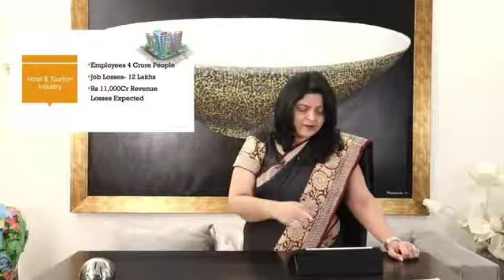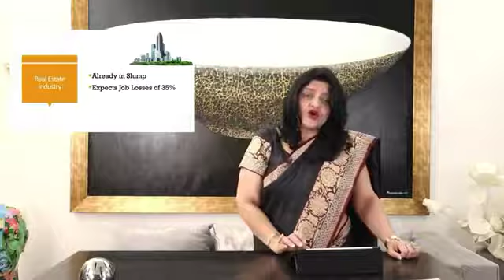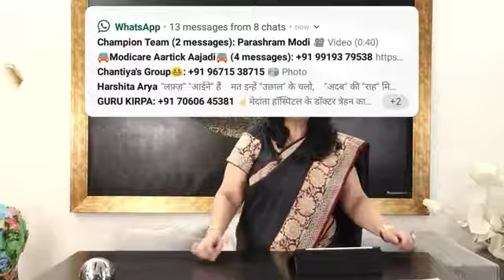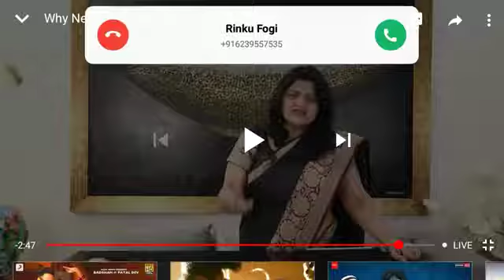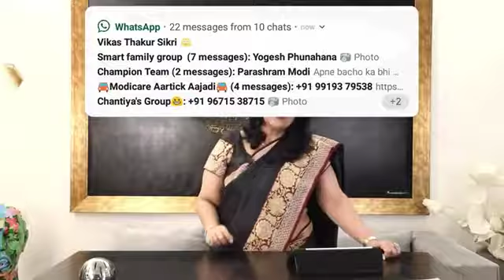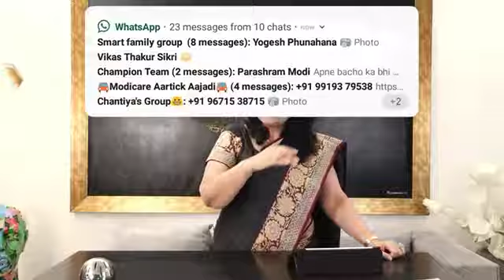Modicare | Why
दोस्तों, आप सभी को इंडिया की मार्किट में नौकरी की स्थिति का आंकड़ा प्रस्तुत करने के साथ भविष्य के लिए मोदी केअर के साथ बिना किसी बड़े निवेश के नेटवर्क मार्केटिंग क्यों जरूरी है, हमारी ग्रेट गुरु श्रीमती सुरेखा भार्गवा जी के द्वारा।

MCA - 74377287